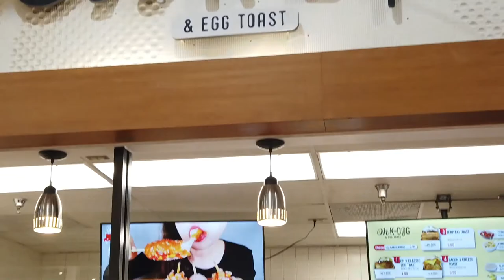Oh K-Dog (Korean Rice Hot Dogs)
Oh K-Dog HOUSTON is NOW OPEN~!

Go get a crunchy, cheesy, delicious K-Dog
inside H-Mart in Houston
1302 Blalock Rd.